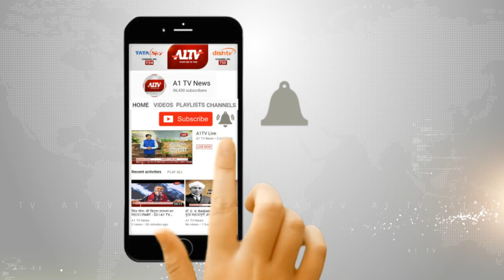आज की खास सुर्खियां | A1TV